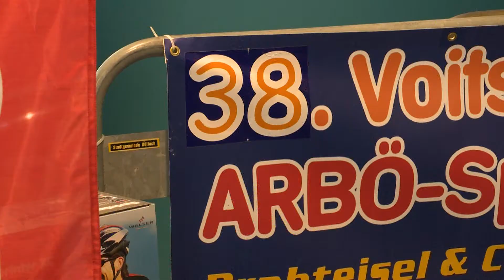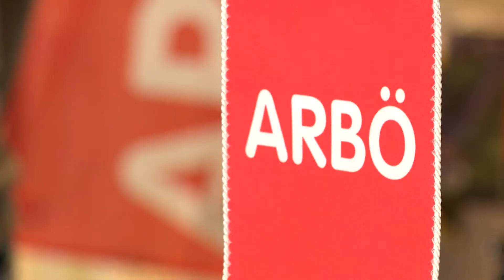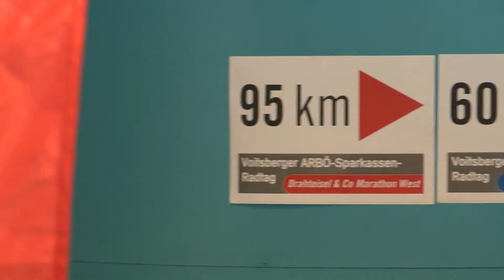PK ARBÖ Radtag